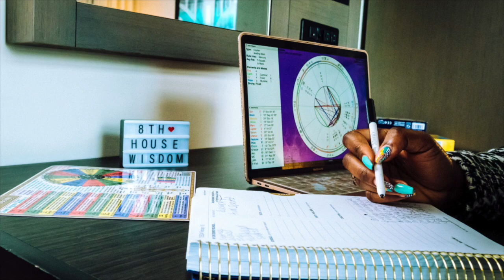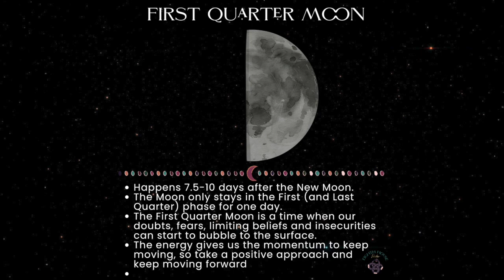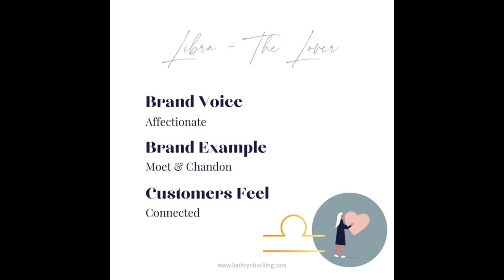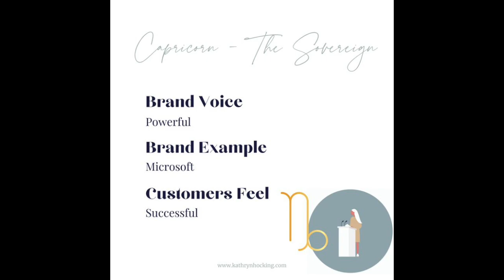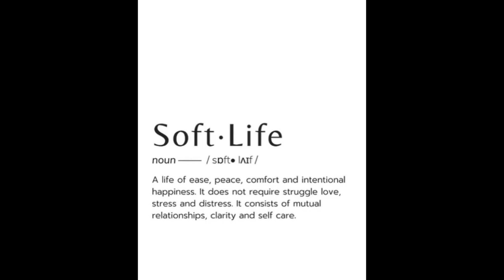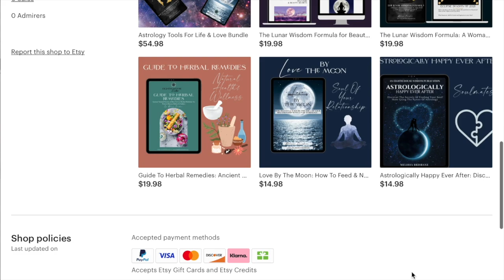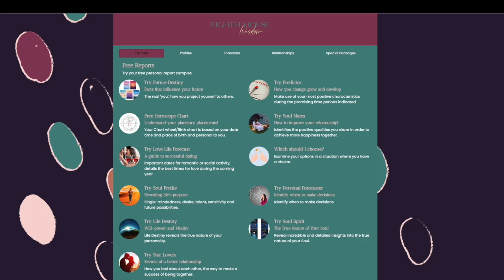Weekly Moon Forecast: Libra Season♎️ Business Tools & First Quarter Moon in Capricorn 🌕♑️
🌕✨ Welcome, Wise Ones, to this week's *Weekly Moon Forecast*! Discover how to harness the powerful energies of Libra Season and the First Quarter Moon in Capricorn on October 10th to kickstart your Q4 business goals. 🏛️⚖️ Learn how to blend the harmonious, graceful qualities of Libra with the disciplined, ambitious energy of Capricorn for greater career success. 📈🚀 Plus, get tips on navigating Jupiter Retrograde and Pluto's final visit to Capricorn. Don't miss these Business Astrology insights for a balanced, structured approach to your goals! 🔮🌙

BUSINESS ASTROLOGY~E-BOOKS~COACHING~ BEAUTY

“Life and business do come with an instruction manual, it’s written in the stars✨​“
Get Your Stellar Planning Tools Today🗓​✨​

Check out my New Etsy store called “Stellar Planning Tools” to get some of my newest products to support you in applying Stellar Planning, The Lunar Wisdom Formula, Lunar Self-Care and to expand your Manifesting Practice.

Are You Ready For A Stellar Breakthrough✨?

In this 30 Min FREE Stellar Breakthrough Analysis we’ll identify top 5 that might be holding you back from aligning to the Stellar Success Cycles and the #1 thing you need to do to move forward.

Current Energy Vibes, The Year Ahead, Your Story, Whatever You Need, We Can Start To Work it Out! Book your private session today. Click on the picture.

Or come to the website and see what service works for you. If you have any questions just reply to this e-mail or message me through my website.

🎥​Stellar Planning for 2024: Think, Speak and Grow An Abundant New Year with Astrology✨​🗓​

Try One for FREE Now!